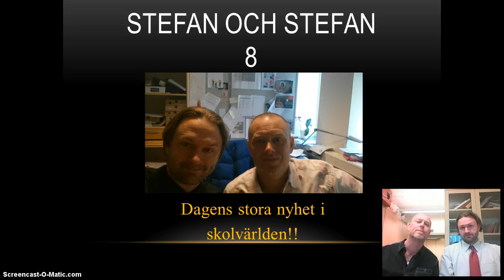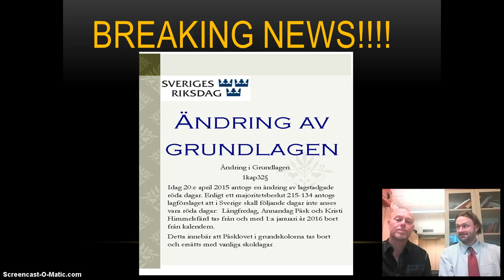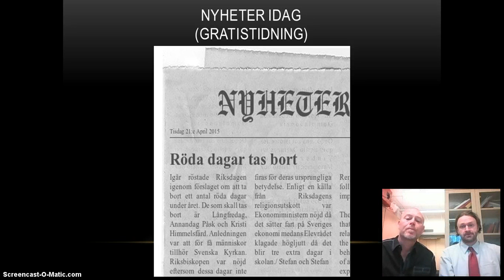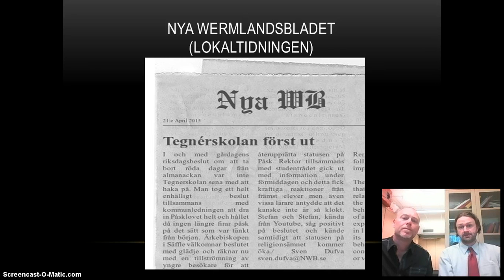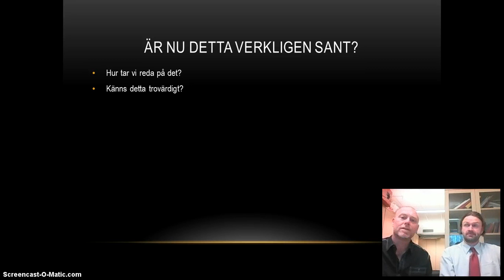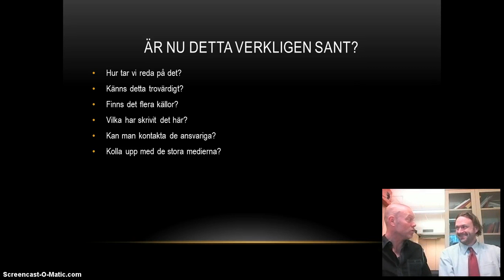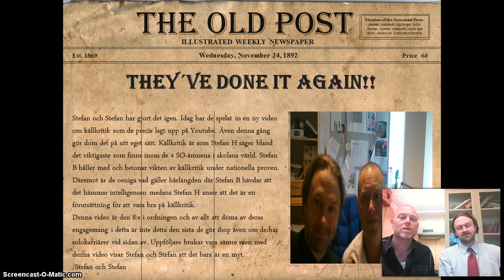Stefan och Stefan 8 DAGENS NYHET!!!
Stefan och Stefan presenterar dagens stora nyhet: RIKSDAGEN HAR BESLUTAT ATT RÖDA DAGAR TAS BORT FRÅN KALENDERN VILKET INNEBÄR INGET PÅSKLOV.